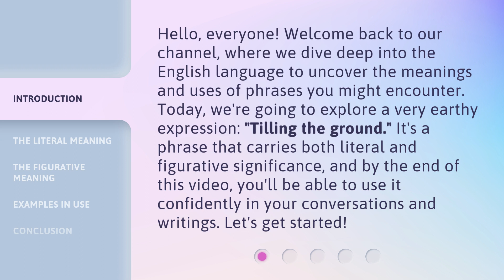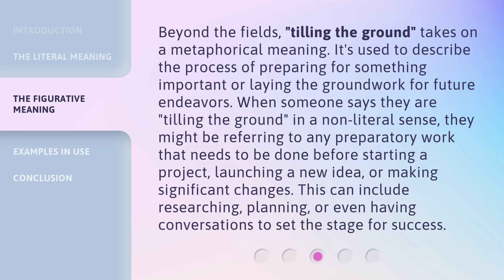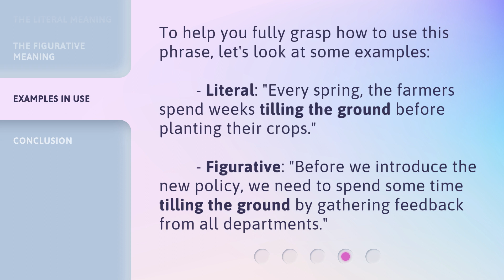Unearthing Meanings: "Tilling the Ground"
Unearthing Meanings: Tilling the Ground • Discover the hidden depths of 'Tilling the Ground' as we explore the profound symbolism and profound messages behind this captivating artwork.

00:00 • Introduction - Unearthing Meanings: "Tilling the Ground"
00:37 • The Literal Meaning
01:11 • The Figurative Meaning
01:47 • Examples in Use